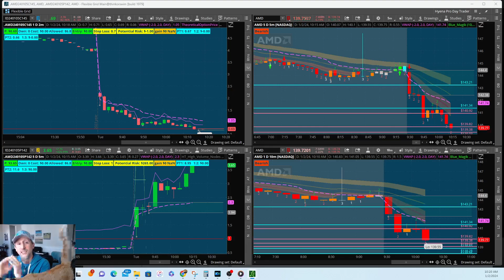In 2024 Fo'cus on Capital Preservation Over Capital Gains!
🛡️ Protect Your Profits: The Power of Capital Preservation in Trading! 💹💼

Ready to supercharge your trading game? In this eye-opening YouTube video, we dive deep into the game-changing strategy of prioritizing capital preservation over chasing quick gains.

📉 Why Capital Preservation Matters:
Discover how safeguarding your trading capital is the key to sustainable success in the unpredictable world of financial markets. This one simple mindset shift will instantly improve your profitability.

🔍 What You'll Learn:

💰 Maximize Profits by Minimizing Risks:
Learn why top traders focus on protecting what they have rather than aiming for reckless gains. It's a game-changer for both beginners and seasoned traders!

🚀 Ready to Transform Your Trading Approach? Check out what Hyena Trading has to offer

📚 Because True Wealth Comes from Wise Choices! CapitalPreservation SmartTrading ProfitableMindset 🌐📈